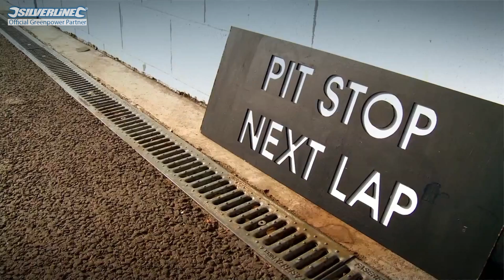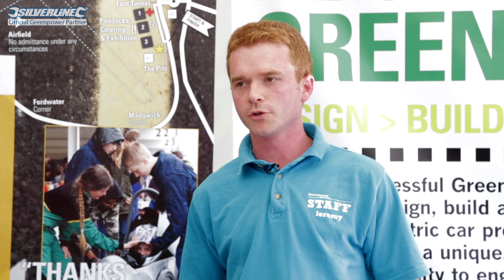GREENPOWER, design, build race!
Like to build things? Are you an aspiring engineer? Then you need to join the 100's of like minded people involved in Greenpower.

Greenpower host an electric car challenge which requires students, guided by their teachers and an industry mentor, to design, build and then race an electric car.

Greenpower's Jeremy Way talks to Silverline about the popular racing charity. Watch to find out what Greenpower is all about and how to get involved!